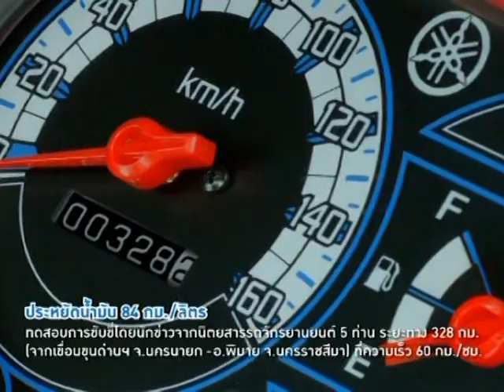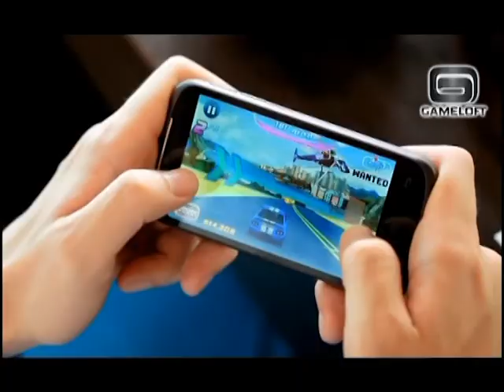Buriram Show ตอน มือกลองขั้นเทพ